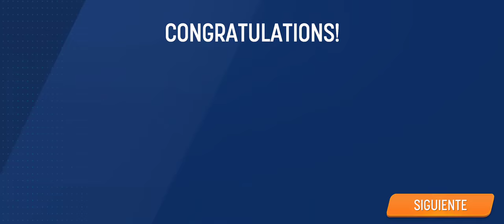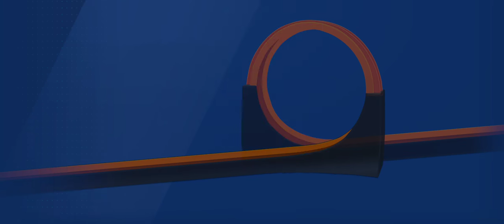Hot Wheels ID - Bone Shaker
Hot Wheels ID Gameplay no commentary